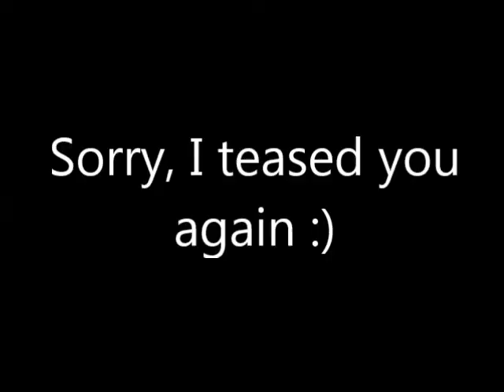I'm an addict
I appreciate when you point out my English error.